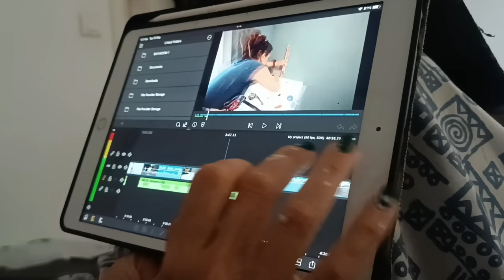#11 REFORMA BAÑO COMPLETADO ! Reforma un piso sin experiencia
REFORMA BAÑO COMPLETADO ! Como reformar un baño sin experiencia previa ! En este video, os muestro una semana en nuestra vida haciendo una reforma integral de un piso sin experiencia. Os muestro cómo reformar un baño de manera barata y todo lo que hemos aprendido del proceso de reforma. Aprenderemos juntos cómo realizar una reforma completa e integral en un baño pequeño, renovándolo por completo sin necesidad de hacer obras complicadas. Además, exploraremos el antes y después de este baño para que puedas apreciar la transformación. ¡No te pierdas el resultado final de nuestro piso
Si estás interesado en reformar tu piso antiguo o simplemente deseas hacer mejoras en tu baño, ¡este video es perfecto para ti!